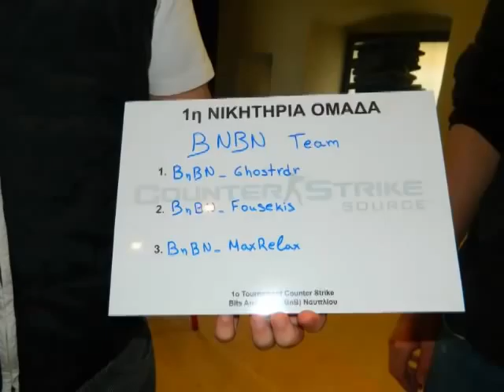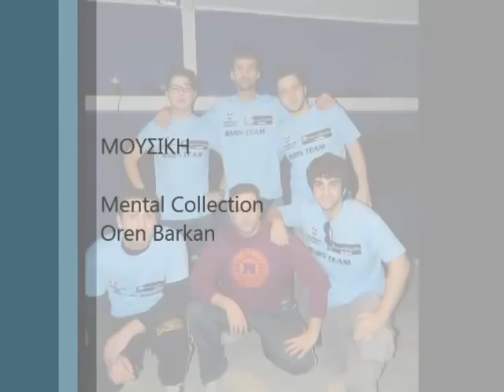Bits And Bytes nafplio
Ena mikro afieroma gia olous emas pou exoume liwsei mesa se afto to magazi...!!
By Koutman